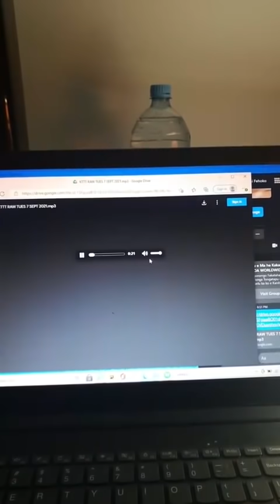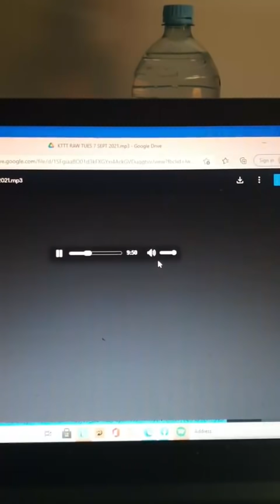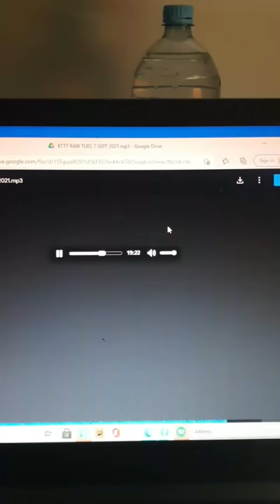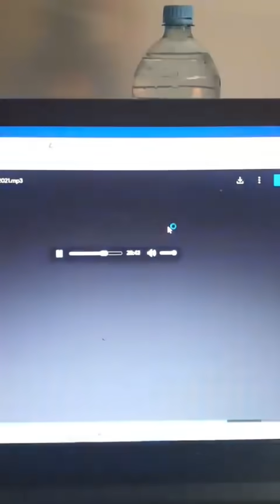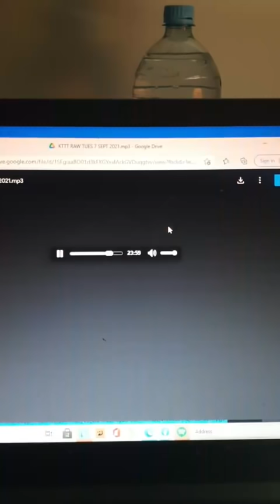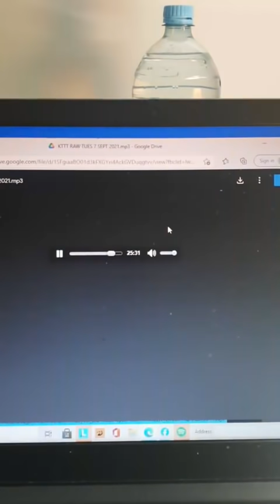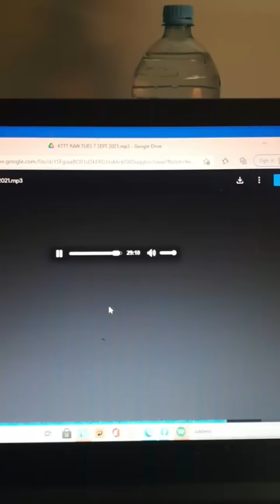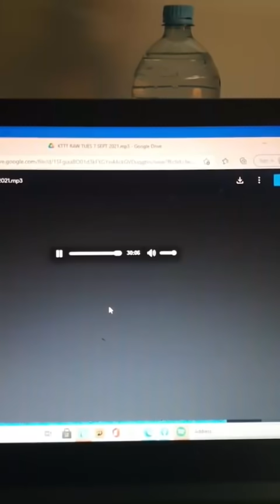"TAU FUHU KE NGALI TANGATA, 'O FAKATATAU PEA MOE FAKATEMOKALATI 'A E TANGATA. KAE MA'U HA OLA LELEI"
MATU'AKI MAHU'INGA 'AUPITO KE MA'A, MAAU, MAHINO, FAITOTONU MO MALU E FOUNGA (MOE SYSTEM) 'OKU FAI 'AKI E FILI 'I NOVEMA 2021.

1. LESISITA E KAU KAKAI NAU FILI (VOTERS)
2. KEMIPEINI KE MA'A 'OUA NA'A FAI HA KAKAA..
2. LESISITA E KAU KANITITEITI TENAU FILI MEI HE NGAAHI VAHENGA TAKITAHA
3. TAIMI FILI.

KE 'OUA NA'A MOU TO HE NGAAHI TANU HALA 'OKU LOLOTONGA LELE HE NGAAHI POLOKA PE FEITU'U TAKI TAHA. HE KO E PA'ANGA 'OKU FAI 'AKI, KO E PA'ANGA TUKUHAU PE IA 'A E KAKAI 'O E FONUA.

KOMITI FILI
KOMISIONA POLISI
KOMISIONA LAO